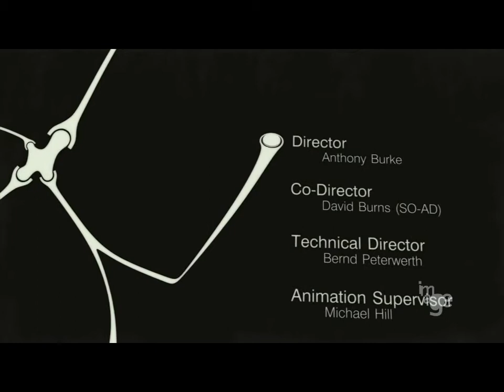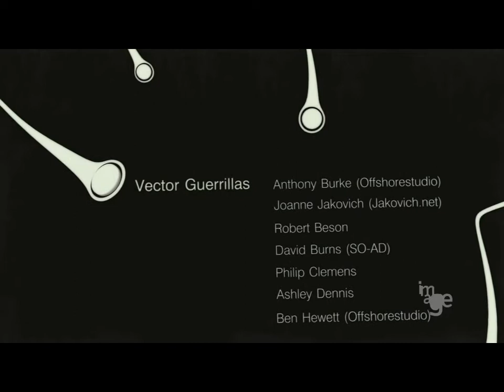States of Convergence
Anthony Burke

Country: Australia
Year: 2008
Duration: 6'44''

This short film was created for the Australian National Architecture Conference 2008 Critical Visions section. An invited submission, teams of architects were asked to speculate on Sydney in the Year 2050. This is a film in four scenes, each illuminating a future of technological convergence and its impact on the form of the city. A determinedly non-utopian non-distopian position, technology in 2050 is seen to dramatically shape the city, while remaining a part of its infrastructural background. Information systems, energy production and monitoring systems and a host of other tech converge, yet most of the city as it appears today remains. How does technological infrastructure insert itself into this future? The film was produced and directed by the Vector Guerrillas, a team of architects, designers, animation and architecture students from the university of technology, Sydney in 2008.

Anthony Burke is a Director of Offshore Studio, an architecture and research practice based in Sydney, Australia. He is also the Director of the masters of Advanced Architecture post professional degree program, and Senior lecturer at the University of Technology Sydney.

Additional credits:
Director and producer: Vector Guerrillas (Anthony Burke with Joanne Jakovich, Jason Benedek, Robert Beson, David Burns, Philip Clemens, Ashley Dennis, Nuno Gomes, Pascal Groneker, Andreas Heikaus, Benjamin Hewett, Michael Hill, Joanne Kinniburgh, Adrian Lahoud, Sylvie Milosevic, Wei Ning, Bernd Peterwerth, Esan Ullah, Rahmani Charles Rice, Manuel Ritter, Marian Sander, Jie Song, Samantha Spurr, Paula Vigeant, Jing Wang, Fei Zhou, Arts Hanover, Asabiyah, Biofidus, //jakovich.net, Many Are Here, Offshorestudio, University of Technology Sydney, University of Applied Sciences and Arts - Hanover, Village Green)

Video selected by Image ARCHIVE for VISIONS, the 9th edition of the BEYOND MEDIA festival